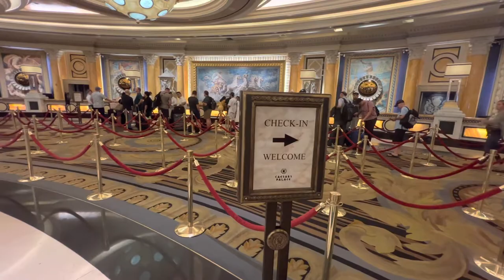Caesars Palace Las Vegas & Casino Check-in | Las Vegas, Nevada | Vegas Hotels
Taking a look at the check-in area at Caesars Palace Las Vegas, Nevada.